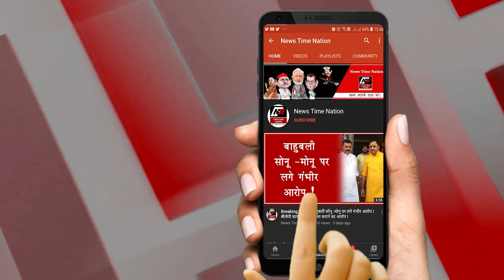सुल्तानपुर में जल गई नमक मंडी !Salt market burnt in Sultanpur! | News Time Nation